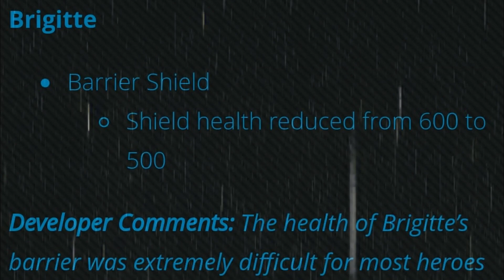GET BRIG'D ON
I spent WAY too long working on this video 😅. But its done now, I think Brigitte is a dope character. Dont be salty about it lol